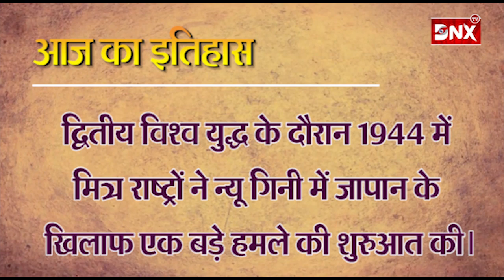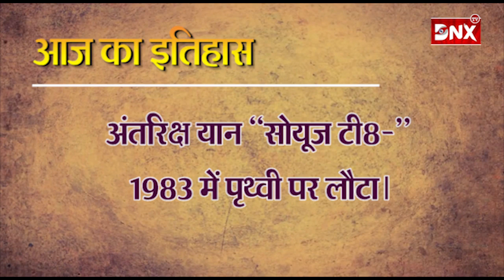आज का इतिहास : 22 अप्रैल 2020 संवत 2077 वैशाख मास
आज का इतिहास : 21 अप्रैल 2020 संवत 2077 वैशाख मास